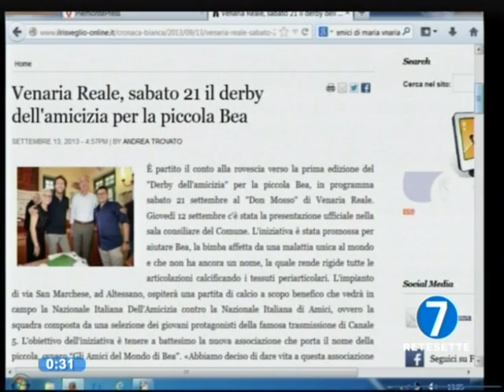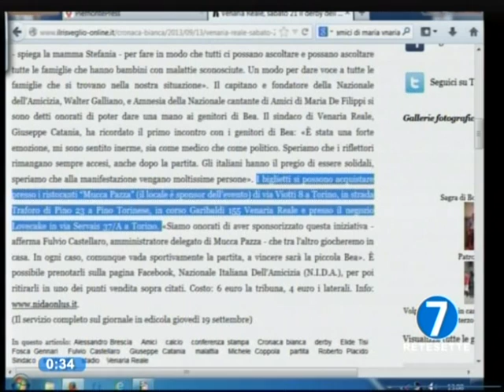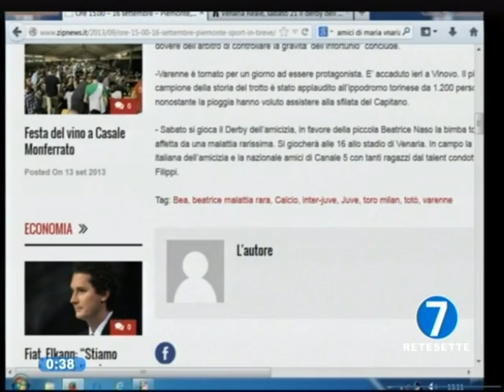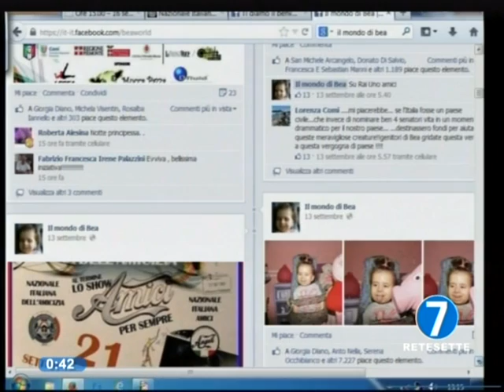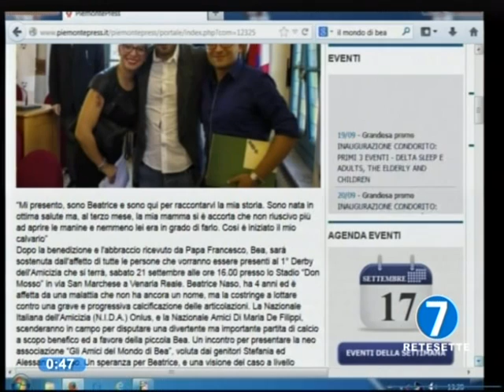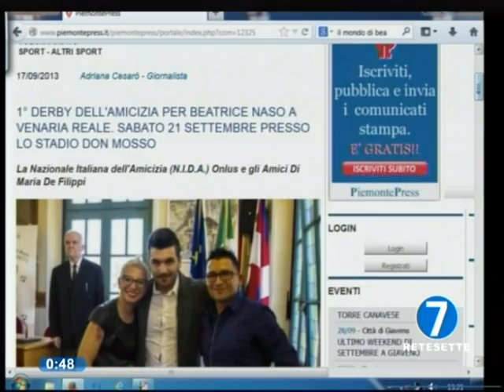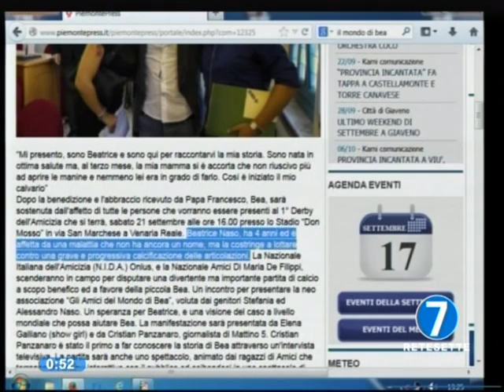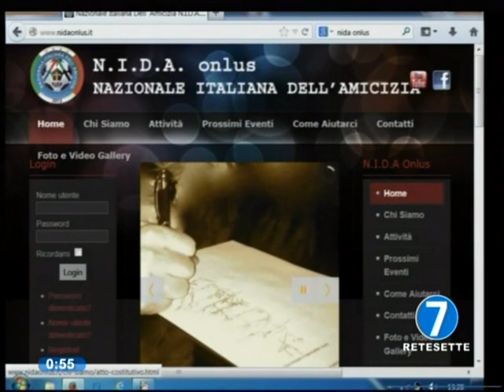Nazionale Italiana Dell' Amiciza - Intervista I Derby dell' Amicizia Rete 7 Piemonte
Intervista esclusiva la Capitano della Nazionale Italiana dell' Amicizia per il I Derby Dell' Amicizia su Rete 7 Piemonte